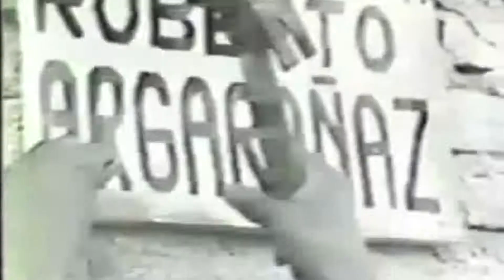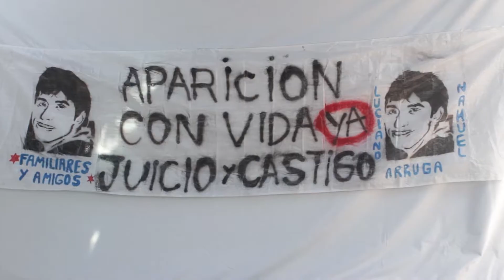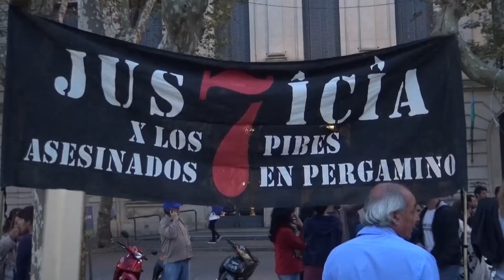Violencia Institucional - A 30 años de la Masacre de Budge